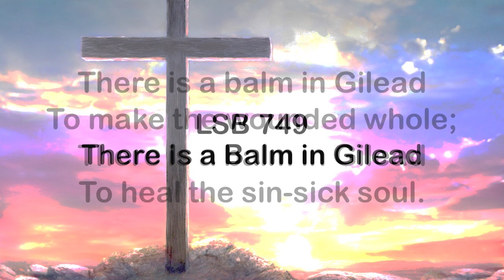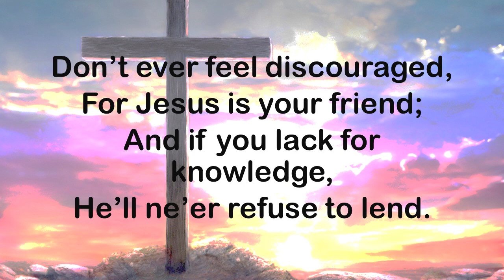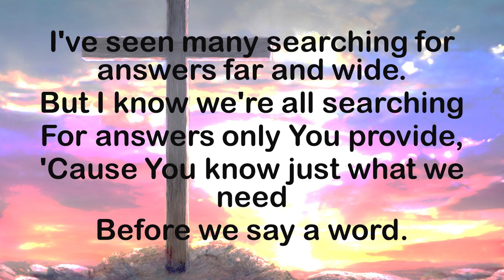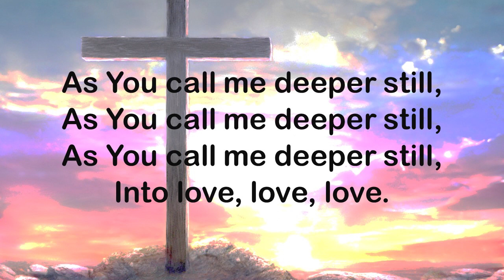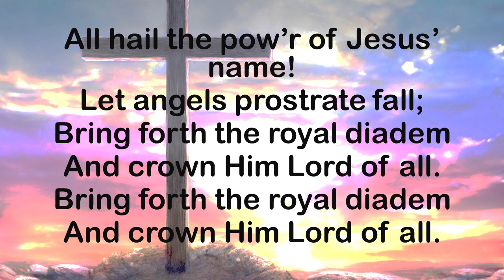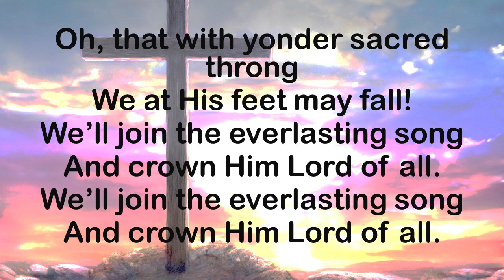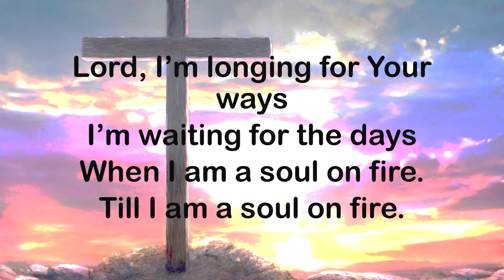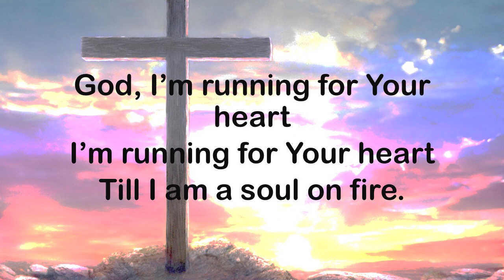Worship Service for June 28th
Hosanna's Sunday morning worship service for June 28th.

Hosanna-lcms.com